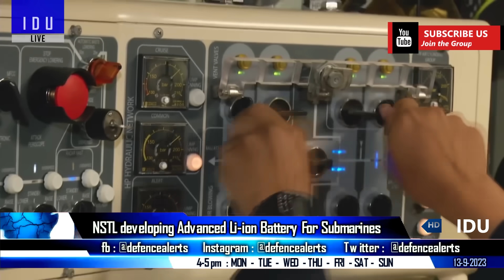Indian Defence Updates : 16 Tejas Export,US ATAGS Order,Arrobot UGV,3 ISTAR Deal,Robotic Mule Army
1. HAL to roll out of 3 more Tejas Trainer
2. Indian Tejas MK1A advantage in Argentina deal
3. Hyderabad startup Arrobot develops UGV for armed forces
4. ARC Ventures showcases multi-utility legged UGV in Jammu
5. India to procure 3 Bombardier Global 6000 jets for ISTAR platforms
6. Armenia gets 6 ATAGS from India : ATAGS export to US Army
7. NSTL developing lithium-ion battery technology for Kalvari submarines